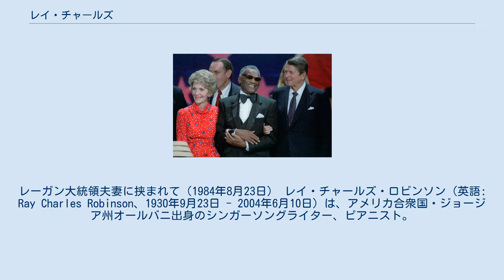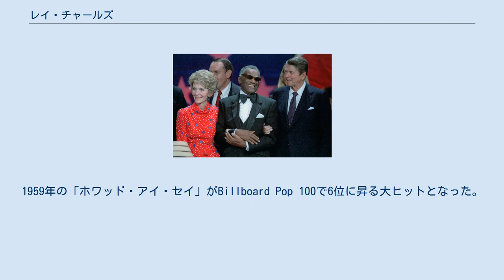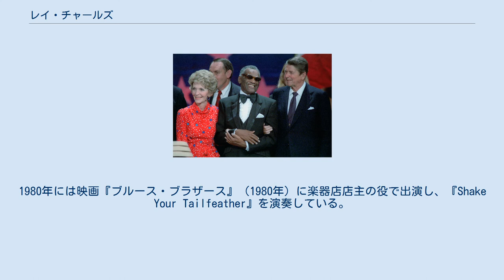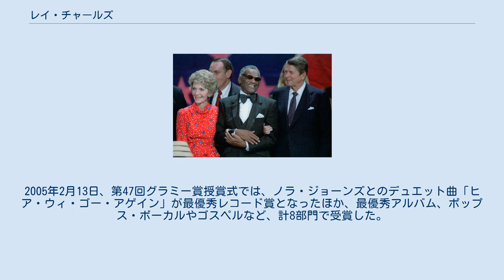レイ・チャールズ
レーガン大統領夫妻に挟まれて（1984年8月23日） レイ・チャールズ・ロビンソン（英語: Ray Charles Robinson、1930年9月23日 - 2004年6月10日）は、アメリカ合衆国・ジョージア州オールバニ出身のシンガーソングライター、ピアニスト。
 盲目というハンディを背負いながらも、R&Bやジャズ、ブルース、ゴスペルなどのブラックミュージックを、自らのルーツを再発見するような音楽活動の中で、「ソウルミュージック」の著名歌手の一人となった。
カントリー・ミュージックの曲もカバーした。
ピアノを弾きながら歌う姿が有名であるが、サックスをプレイすることもあった。
 「ローリング・ストーンの選ぶ歴史上最も偉大な100人のシンガー」において第2位、「ローリング・ストーンの選ぶ歴史上最も偉大な100組のアーティスト」において第10位、「Q誌の選ぶ歴代の偉大な100人のシンガー」において第24位にランクインした。
 6歳の頃、仲の良かった弟のジョージ・ロビンソンを亡くした。
その9か月後、緑内障のために失明した。
目が見えないというハンディを背負いながらもピアノを学び、また盲学校に通う。
1947年にシアトルに移り、この頃クインシー・ジョーンズと出会う。
初期の頃はレイ・ロビンソンの名で活動、音楽もトリオ編成のバンドに参加したが、この頃から薬物使用の悪癖も始まってしまう。
後に同名のボクサーがいるため、ミドルネームのレイ・チャールズに改名。
彼は1948年には当時15歳だったクインシー・ジョーンズと友人になっている。
レイの最初の全国ヒットは1949年で、「コンフェッション・ブルース」が早くもR&Bチャートで2位まで上昇するヒットとなった。
自己バンドでツアーを行っているうちに、アトランティック・レコードから声を掛けられ契約する。
1959年の「ホワッド・アイ・セイ」がBillboard Pop 100で6位に昇る大ヒットとなった。
聖なるゴスペルと俗世間の音楽であるR&Bを融合していたことから、信心深いクリスチャンからは非難された。
また頭のかたいジャズ評論家の中にはレイの曲を「ただばか騒ぎしているだけじゃないか」と揶揄する者もいた。
 1959年に、アトランティックとの契約切れを期にABCレコードと契約、1961年に代表曲の一つとなる「我が心のジョージア」を発表、ミリオンセラーを記録した。
その他にも「旅立てジャック」（Hit The Road Jack、1961)「ワン・ミント・ジュレップ」 (1961)「愛さずにはいられない」(1962)「アンチェイン・マイ・ハート 」(1962)「太陽は燃えている」(1964）などのヒットを出し続けた。
 チャールズはジョージア州が行う黒人差別に反対し、同州でのコンサートをキャンセルしたため、州はチャールズを追放していたが、1979年4月24日、ジョージア州議会は追放を撤廃、『Georgia On My Mind （わが心のジョージア）』を「正式な州歌」と定めた。
1980年には映画『ブルース・ブラザース』（1980年）に楽器店店主の役で出演し、『Shake Your Tailfeather』を演奏している。
また1985年にはUSAフォー・アフリカに参加し、ウィ・アー・ザ・ワールドのブリッジ部分でリードボーカルをとった。
 2004年に、テイラー・ハックフォード監督の伝記映画『Ray/レイ』が公開され、アカデミー音響賞、主人公のジェイミー・フォックスはアカデミー主演男優賞を受賞した。
製作中に、撮影現場で演技指導を行った際に、ジェイミーのあまりの演技力から君は俺の後継者だよと賞賛の言葉を送った。
 しかし、2004年6月10日に肝臓癌で死去。
73歳だった。
完成された映画を観ることは出来なかった。
また、彼をリスペクトするアーティストによる「音楽葬」が行われたことも話題となった。
2005年2月13日、第47回グラミー賞授賞式では、ノラ・ジョーンズとのデュエット曲「ヒア・ウィ・ゴー・アゲイン」が最優秀レコード賞となったほか、最優秀アルバム、ポップス・ボーカルやゴスペルなど、計8部門で受賞した。